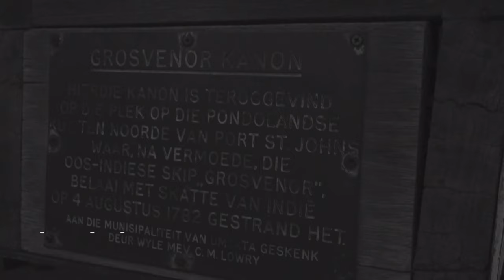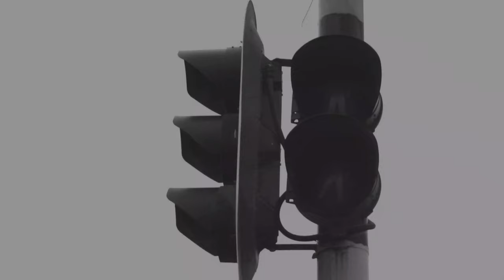dialectic soul | asher gamedze | a film by sisonke papu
dialectic soul is asher gamedze's debut album as a bandleader. the album is due for release on on the corner records in april/may 2020.
dialectic soul is about motion. an insistence on motion. a refusal to remain static or stay still. it is the commitment to be continually moving. fundamentally it is about the reclamation of the historical imperative: to be moving. it is about the dialect of the soul and the spirit while it moves and moves through history.
the soul is dialectic.
motion is imperative.
the film was made by sisonke papu. it is an ispili production.

songs in film: 'siyabulela', and 'the speculative fourth'.
album credits:
robin dg kelley. liner notes
asher gamedze. drums, bandleader
robin fassie-kock. trumpet
buddy wells. tenor saxophone
thembinkosi mavimbela. bass
nono nkoane. vocals